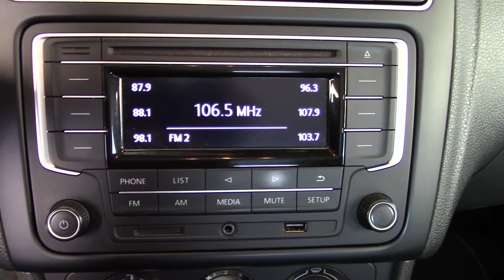Volkswagen / Polo/2019 - 3418